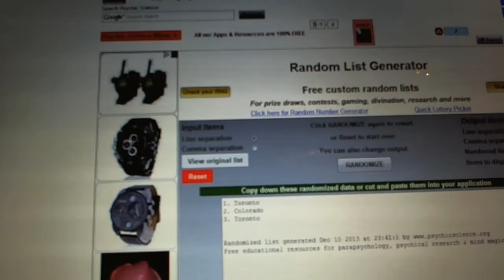C&C GB #2638 - Multi Randoms